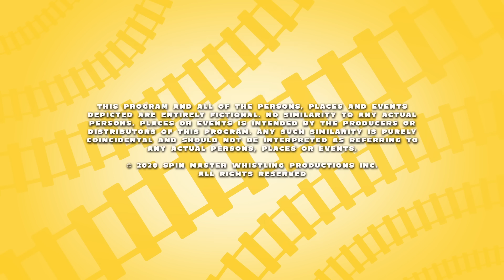Balet na Gradilištu | Mighty Express in Hrvatski | Crtići za Djecu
Brock iznenadi djecu pozivom na svoju prvu baletnu izvedbu.

Ukrcajte se na brzi vlak do Vlakozemske gdje su, u golemom, razigranom i neobičnom svijetu ispresijecanom željezničkim tračnicama, tim vlakova i njihovi najbolji prijatelji uvijek u pokretu te svaku dostavu uspiju obaviti bez obzira na probleme - iz jedne uzbudljive avanture u drugu!